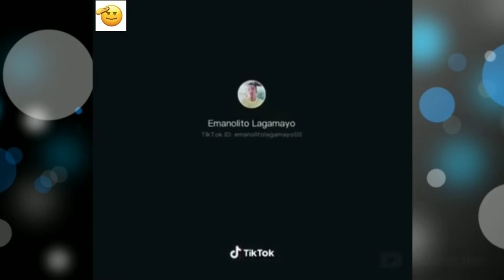Best TikTok Duet Compilation